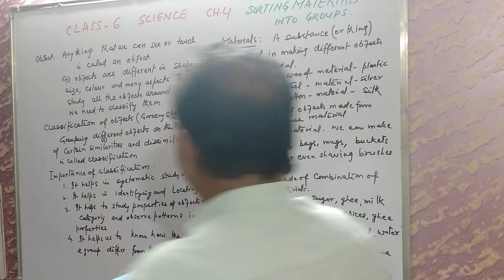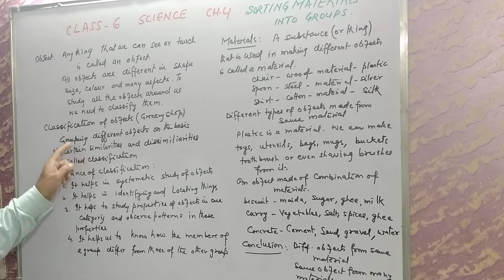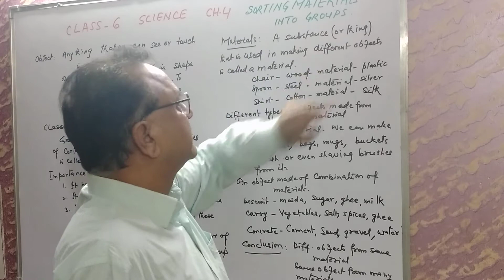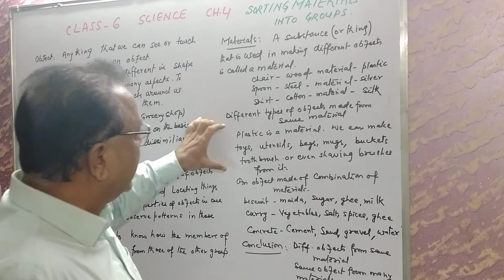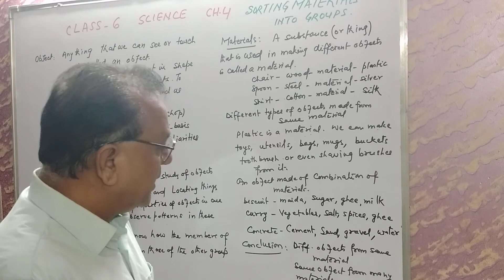Class 6 |Chapter 4 |L1 | Sorting materials into groups